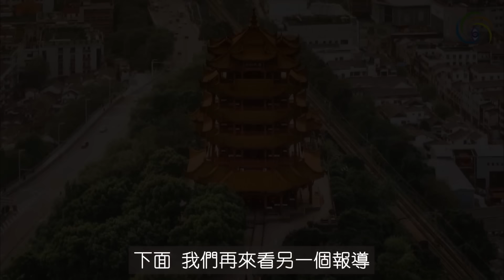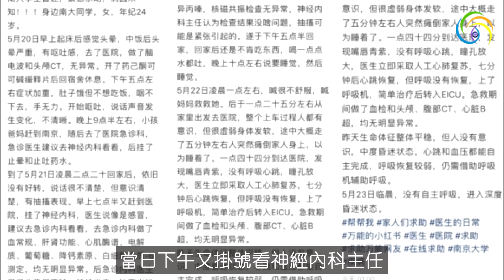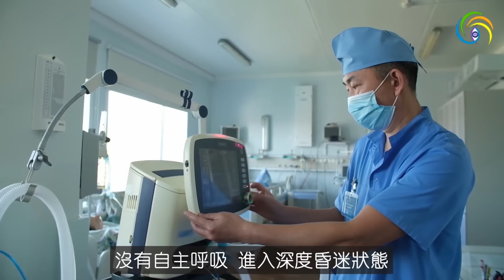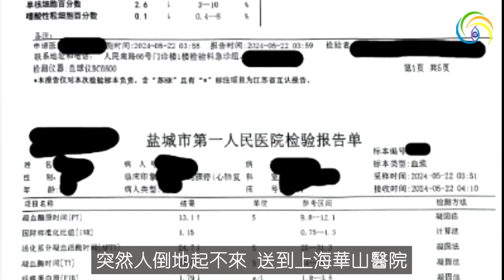🔥🔥驚❗中國人危在旦夕❗病毒入腦入心...